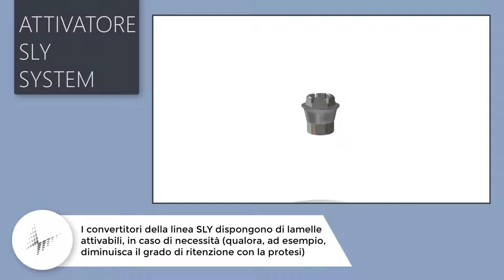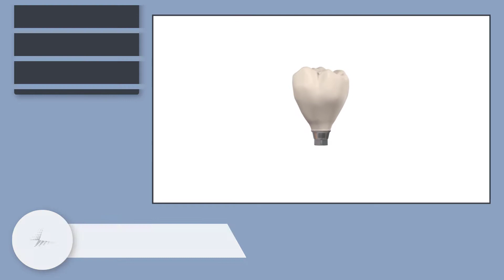ACCESSORI AttivatoreSlySystem 00